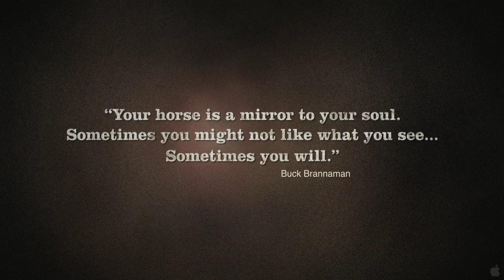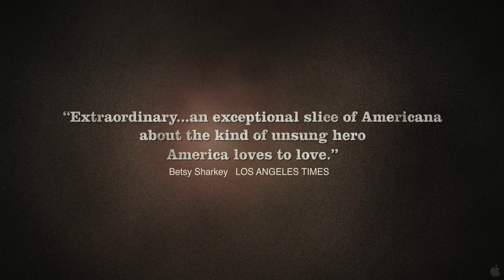BUCK trailer HD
In theaters: June 17th, 2011

Your horse is a mirror to your soul, and sometimes you may not like what you see. Sometimes, you will." So says Buck Brannaman, a true American cowboy and sage on horseback who travels the country for nine grueling months a year helping horses with people problems. BUCK follows Brannaman from his abusive childhood to his phenomenally successful approach to horses. A real-life "horse-whisperer", he eschews the violence of his upbringing and teaches people to communicate with their horses through leadership and sensitivity, not punishment. Buck possesses near magical abilities as he dramatically transforms horses - and people - with his understanding, compassion and respect. In this film, the animal-human relationship becomes a metaphor for facing the daily challenges of life. A truly American story about an unsung hero, BUCK is about an ordinary man who has made an extraordinary life despite tremendous odds.